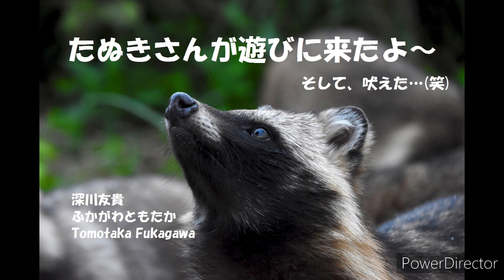たぬきさんが遊びに来たよ～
そして、吠えた…(笑)
20231101